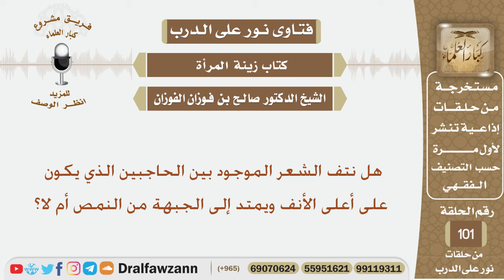هل نتف الشعر الموجود بين الحاجبين الذي يكون على أعلى الأنف ويمتد إلى الجبهة من النمص أم لا؟ الفوزان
نص السؤال:
هل نتف الشعر الموجود بين الحاجبين الذي يكون على أعلى الأنف ويمتد إلى الجبهة من النمص أم لا؟
السيرة الذاتية :
للاشتراك في قناة الشيخ صالح الفوزان

رئيس الفريق
لمشروع كبار العلماء